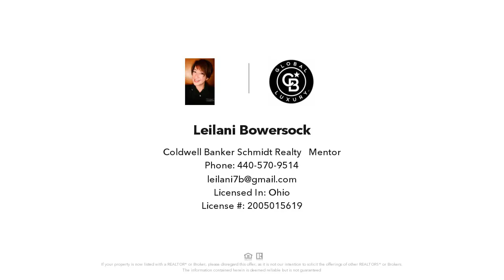10214 OSTEND AVENUE, CLEVELAND, OH Presented by Leilani Bowersock.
Great Investment, TLC needed- Make your own! Side by side Duplex, vinyl siding, each unit has 3 bedrooms, 1 bathroom, living room, dining room, full basement! Fire damage to left unit, right unit needs lighter rehab! Great bones- Great ARV!  Furnaces in place and hot water tanks! Electrical in right side present. Electrical in left side will need replaced. Selling As Is. Great to rehab and resell or hold as an investment! Hurry, this won't last long!